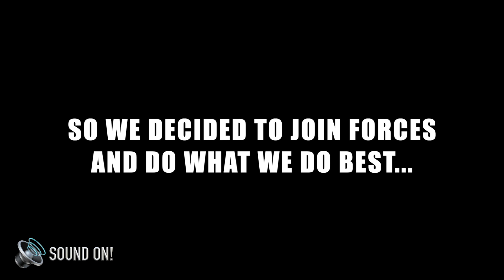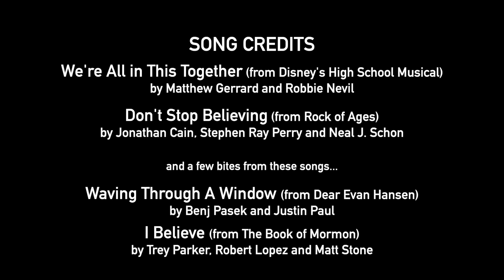MashUp! [We're All in This Together / Don't Stop Believin' / Waving Through a Window / I Believe]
Tämä projekti on syntynyt freelance-musikaaliartistien ja -muusikoiden yhteistyönä. Moni freelancetyötä tekevä on menettänyt työnsä koronaviruksen aiheuttaman tilanteen takia joten me (pieni ryhmä) päätimme yhdistää taitomme ja tehdä sitä, mitä me parhaiten osaamme.

When coronavirus situation began, many of us musical theatre freelancers lost our jobs and income. We (a small group) decided to join forces and talent to do what we do best. Hope you enjoy this mash up.

SONG CREDITS
We're All in This Together (from Disney's High School Musical)
by Matthew Gerrard and Robbie Nevil

Don't Stop Believin' (from Rock of Ages)
by Jonathan Cain, Stephen Ray Perry and Neal J. Schon

Waving Through A Window (from Dear Evan Hansen)
by Benj Pasek and Justin Paul

I Believe (from The Book of Mormon)
by Trey Parker, Robert Lopez and Matt Stone

BAND
Joonas Mikkilä
Mikko Mäkinen
Timo Tolonen
Varre Vartiainen
Kai Jokiaho

SINGERS
Saara Aalto
Nea-Maria Alanko
Chris Bewsher
Ilona Chevakova
Anna Victoria Eriksson
Heljä Heikkinen
Jack Johansson
Mathias Jonsson
Petrus Kähkönen
Elin Ljungberg
Lauri Mikkola
Sofia Mustaniemi
Sarah Nedergård
Mikko Nuopponen
Jukka Nylund
Petra Pääkkönen
Tuukka Raitala
Jonas Saari
Jennie Storbacka
Maria Ylipää

Vocal arrangement           Jukka Nylund
Mixing & sound editing    Tommi Raitala
Video                                  Tuukka Raitala